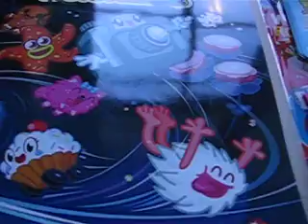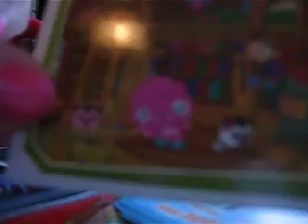Moshi Monsters Magazine Issue #15!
Roarsomee+ cos i'm a subscriber i get it 9 days earlier! (: